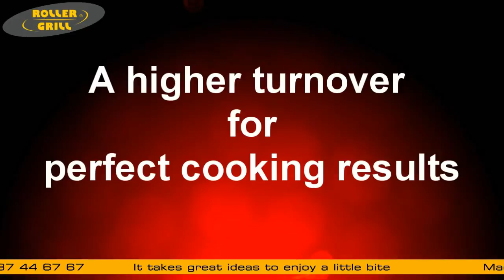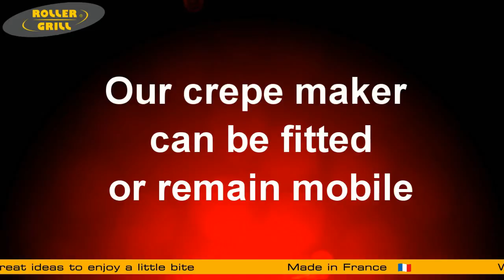Single Crepe maker / Pancake maker /crepe machine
Copyright: Rollergrill International

We can supply gas and electric crepe machines from 35cm plates to 40cm plates. Fast delivery and full warranty.